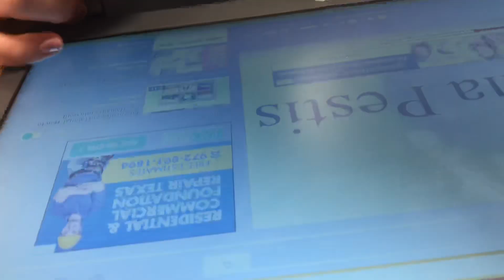an araceli, julianna, & heather vlog!